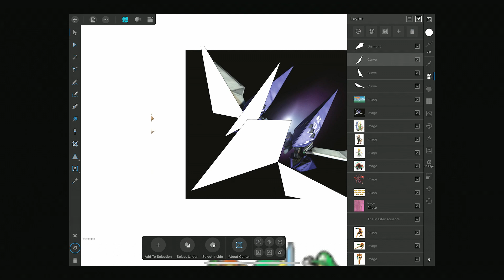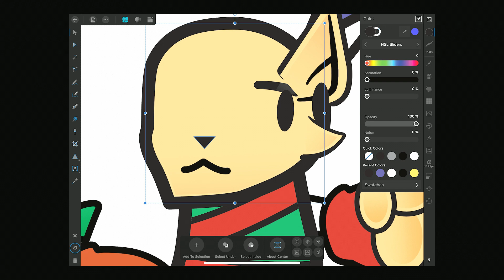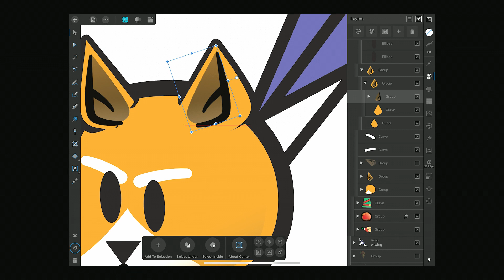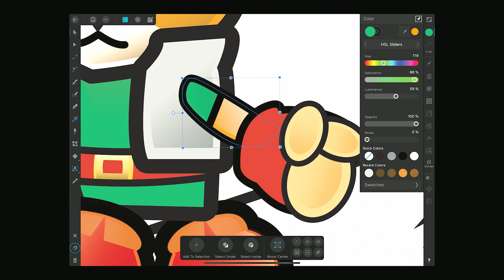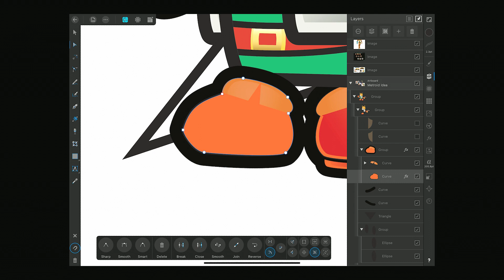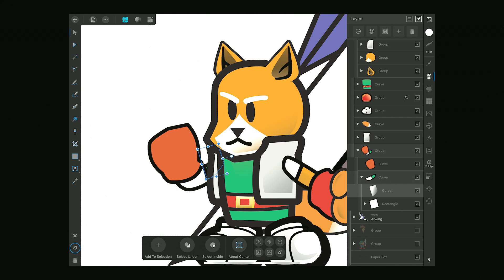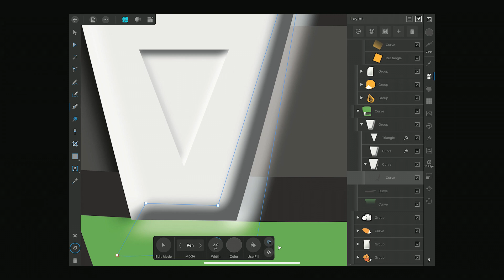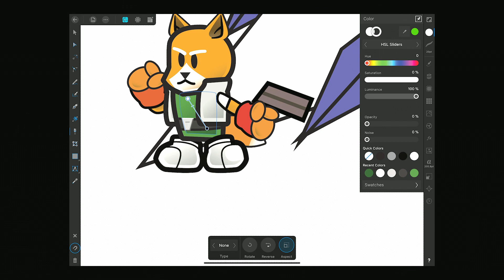PaperMario Style Star Fox! 8x Speed Vector Art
Hello, dear viewer, and welcome to the Lunar Nebula Art Channel! I’m learning digital art and thought you might like to join me as I go through my process of vector art in Affinity Designer. I go through my vector art process of creating a Paper Mario style character. This is the normal footage with my commentary and no background music.

Please let me know if the music is annoying. I’m still learning the ropes in Garageband!

Affinity Designer is described in the App Store as follows:
 “** Affinity Designer supports iPad Pro, iPad Air 2 & 3, iPad Mini 5 and iPad (early 2017 onwards). Please note that older iPads are not supported. **

Built with input from some of the world’s leading designers and based on Apple Design award-winning technology, Affinity Designer for iPad takes all the power and precision of our outstanding professional graphic design desktop app and converts it into a stunning immersive experience. It has everything you need to create stunning illustrations, branding, icons, UI/UX designs, print projects, typography, concept art and much more – all completely free from the confines of your desk!

Optimised for iPad
• Metal-accelerated to achieve blazing-fast performance
• Sensitive to pressure, tilt and angle, Affinity Designer harnesses the full power and precision of Apple Pencil
• Full iCloud drive integration allows for seamless file management, storage and sharing

Real-time performance
• Pan and zoom at 120fps
• Live gradients, transforms, effects and adjustments
• Optimised for documents of any complexity, zoom to over 1,000,000% for absolute precision
• Live pixel and retina view of vector artwork, wireframe view, split screen mode
• Seamless switching between tools and editing modes for frustration-free design
• Incredibly accurate results with minimal nodes

Precise vector tools
• Rock solid vector tools that work just the way you want them to
• The best pen tool, node tool, curve editing and smart shape tools available
• Pencil and brush stabilisation for drawing super-smooth curves freehand
• Non-destructive Boolean operations
• Live effects, blend modes and image adjustments
• Incredibly smooth gradient and transparency controls

Raster or vector, you decide
• With a single tap switch between vector and raster workspaces
• Use the strengths of vector and raster behaviours for the best of both worlds
• High quality raster tools for texturing, masking and finishing artwork – you can even create your own brushes
• True creative freedom not found in other apps

Sophisticated typography
• Flexible text handling including comprehensive support for OpenType
• Artistic text and text frames
• Full control over character and paragraph styles
• Flow text along any drawn path

Built for your workflow
• Unlimited artboards
• Saveable history with alternate futures
• Customisable shortcuts using keyboard attachment
• PSD, AI, PDF, EPS, SVG, JPG, TIFF and EXR file support
• Advanced grids, snapping and alignment
• Save documents as template files to re-use time and time again

Perfect colour and output
• Full 16-bit per channel editing
• End-to-end ICC colour management
• Slice export for exporting multiple elements in a single click
• Live pixel preview to see exactly how your design will export"

Background and Outro Music made by me in Garageband.